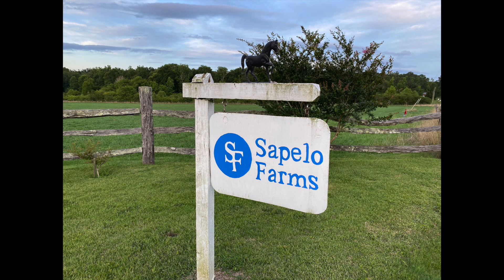Sapelo Farms: Through the fields with Scott of The Flower Podcast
Only on YouTube!  Scott visits with the Mother/Daughter flower farmers B.A. Lewis and Gabe Marr in Silver Creek, GA. Grab your glass of sweet tea or refreshing lemonade and pull up a chair to the chat on the farm. After Gabe, and B.A. discuss flower farming, they take Scott on a tour through the flowers of their beautiful Sapelo Farms.